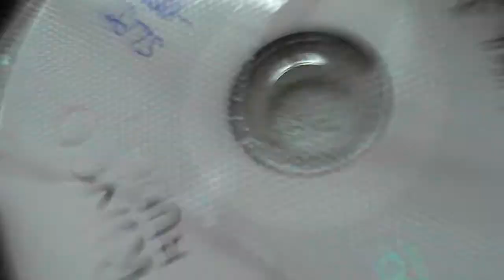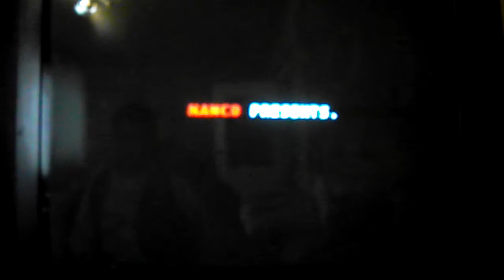Playtstation One ремонт своими руками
1-е: нужно почистить - сначала просто продуть, если не помогло - протереть сухой ватной палочкой. 2-е: посмотреть под шляпку двигателя под шпиндель, он-же пятак - (штука на которую диск устанавливается) под него часто накручиваются на ось двигателя волосы\шерсть - из-за чего двигатель тормозит. Иногда на шпинделе выламываются зажимы из-за чего диск стоит не ровно - нужно менять шпиндель (у нас есть оригиналы и немного другие по конструкции- металлические- они по качеству лучше\надёжнее) 3-е: Если всё перечисленное в порядке - чуть-чуть, совсем немного ("на 5 минут") повернуть по часовой стрелке резистор расположенный на шлейфе CD-привода. (Поднять ток лазера) Хотя иногда диски лучше читаются если ток уменьшить (поворачивать против часовой стрелки) - короче говоря нужно покрутить переменный резистор на оранжевом шлейфе CD-привода ( если не добавлять до максимума - убить лазер таким способом нельзя) нормальное положение посередине-немного вправо (на 13 часов)